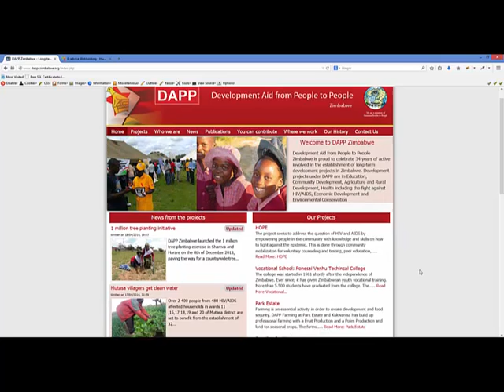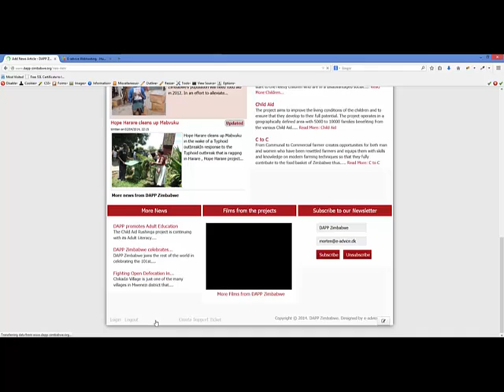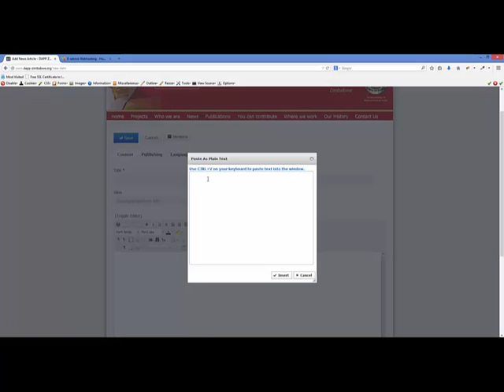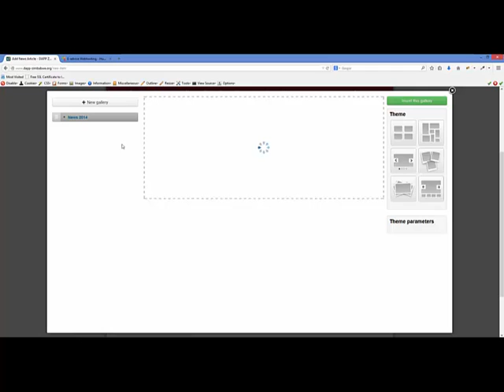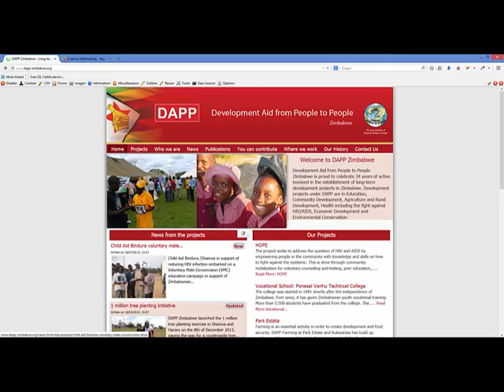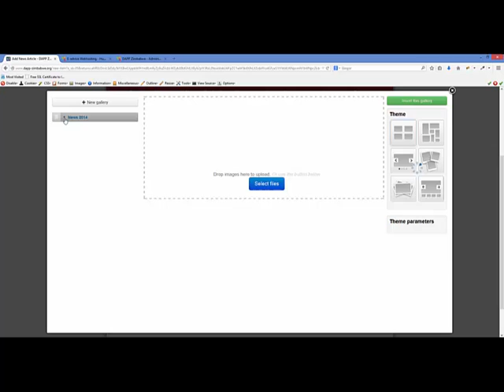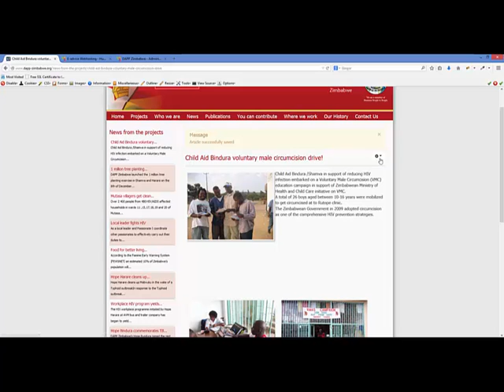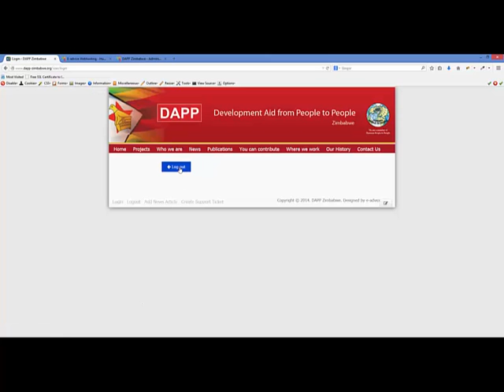Humana Template : Add news to your website using Front End Login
In this video you will learn how to add news to your website, how to add a single picture or gallery using Droppics